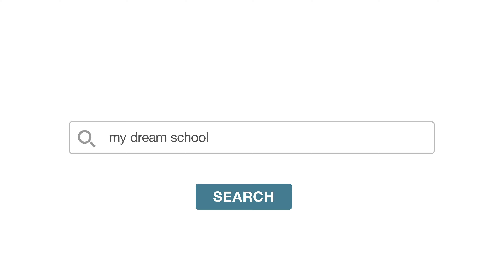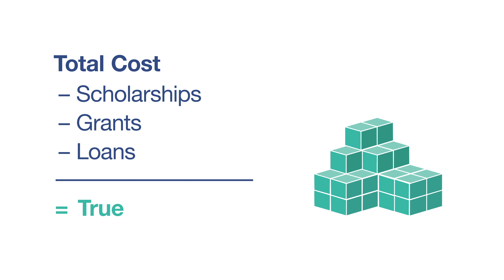Understanding College Financial Aid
An Azusa Pacific education is within your reach! At APU, 100% of incoming undergraduate students receive financial aid. Learn more about calculating your true college cost